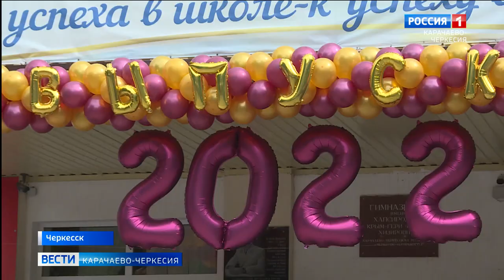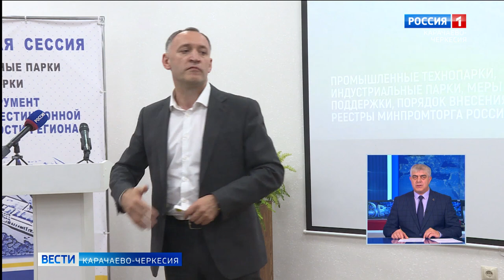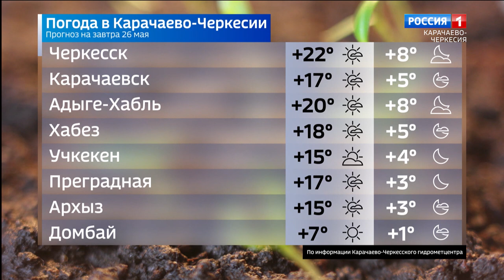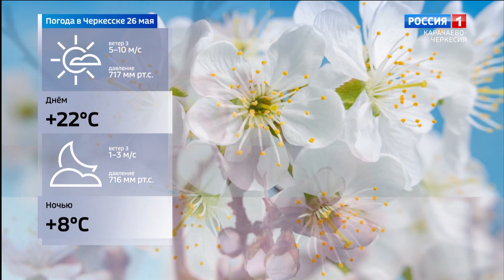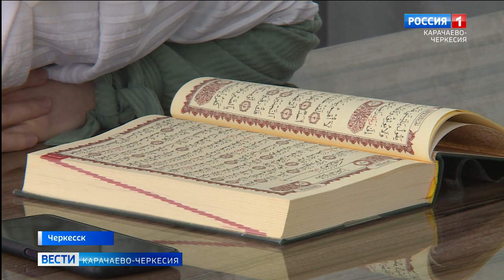Вести Карачаево-Черкесия 25.05.2022